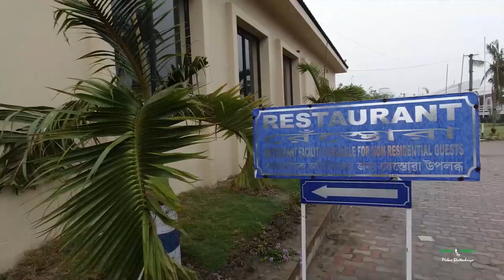Bakkhali Tourist Lodge | Balutot Tourism Property (WBTDCL)| Bakkhali Hotels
This video is about Bakkhali Tourist Lodge or Balutot Tourism Property (WBTDCL). Watch this Video to know more.

BALUTOT TOURISM PROPERTY, BAKKHALI

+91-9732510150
P.O: Laxmipur Prabartak, Dist.: South 24 Parganas, PIN-743357, West Bengal, India

Features
24 Hrs. Generator facility AC Attached bathroom Car Parking Colour television Hot water (Geyser) Laundry Restaurant Room service Security Western style toilet Wifi Services